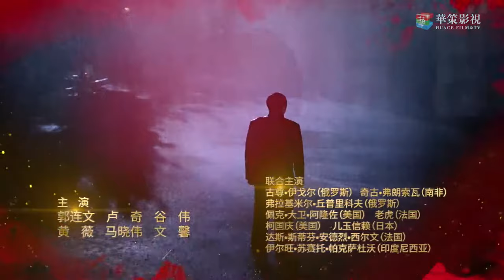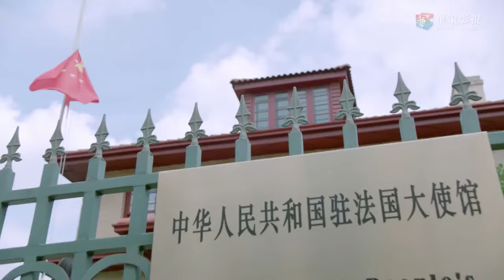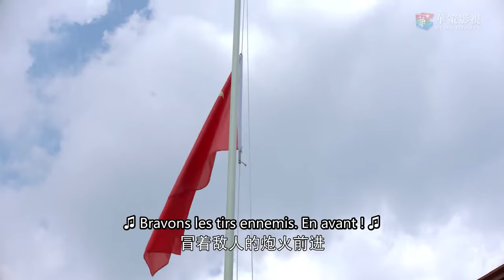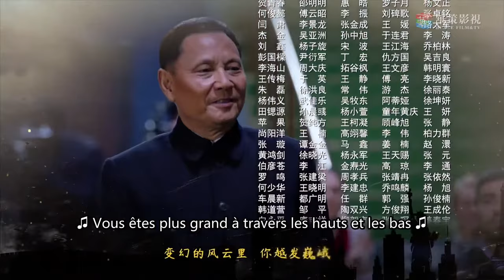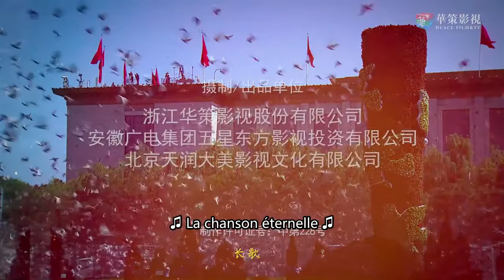[vostfr] Série historique "Situation Diplomatique" EP 31 : Ambassadeur de Chine rencontre de Gaulle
La série historique « Situation Diplomatique » est une œuvre épique. Avec une perspective historique grandiose, elle reproduit fidèlement le processus diplomatique de la Chine depuis la fondation de la République populaire de Chine et les changements bouleversants qui ont eu lieu en Chine.